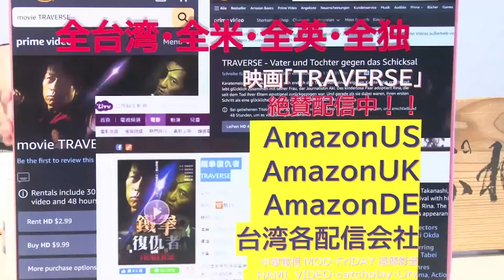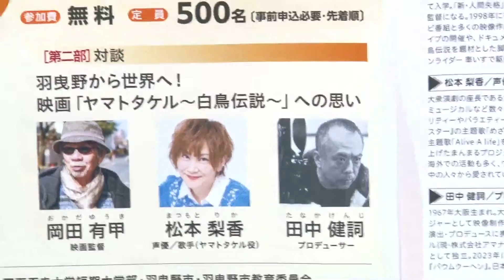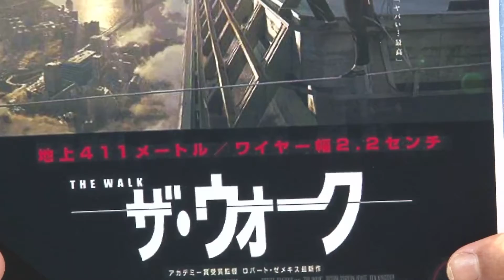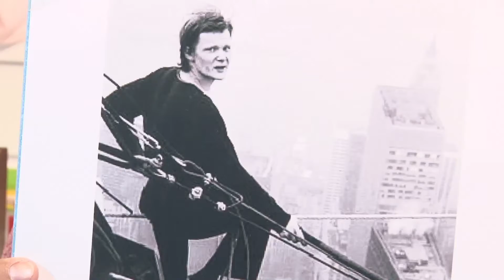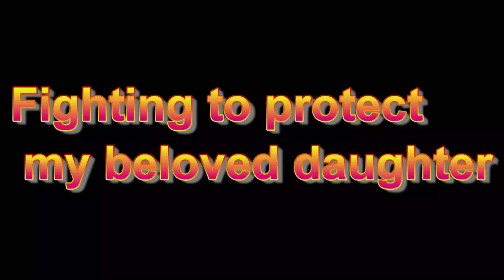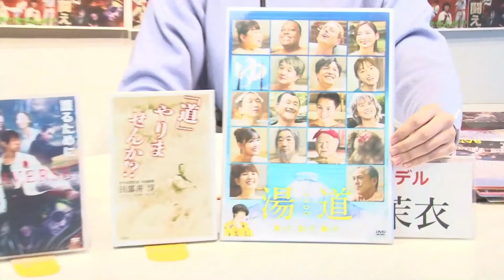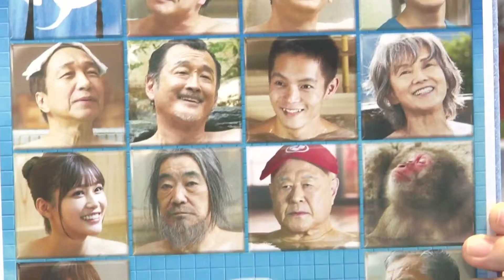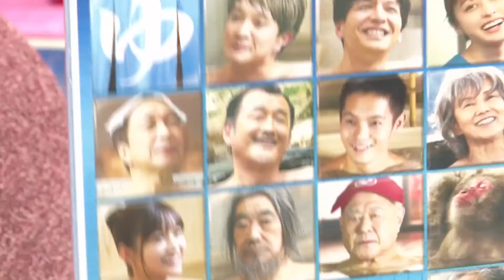第186回 田部井淳と蜂須賀茉衣のARAHAN!!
①オープニング・トーク
・映画TRAVERSE　情報
・映画「ヤマトタケル」情報
・駒屋小町 撮影会情報

②おすすめ！！映画SPECIAL
●田部井淳のおすすめ映画
●映画TRAVERSE 全米、全英、CM　VTR
●蜂須賀茉衣のおすすめ映画

③締めトーク
●次回予告
※しはんとまいきーの武道健康空手教室